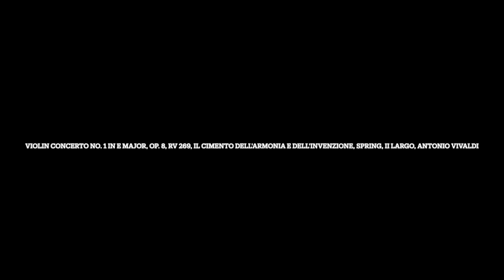Violin Concerto No. 1 in E Major, Op. 8, RV 269, Il cimento dell'Armonia e dell'Invenzione, Spring